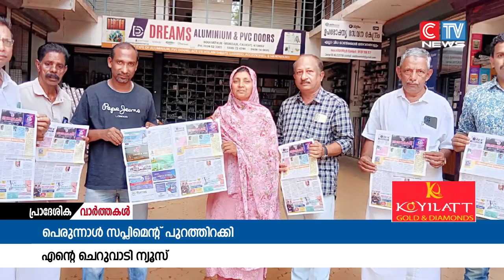എൻ്റെ ചെറുവാടി ന്യൂസ് ചെറിയ പെരുന്നാളിനോടനുബന്ധിച്ച് ഇന്നലെകൾ എന്ന പേരിൽ തയ്യാറാക്കിയ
എൻ്റെ ചെറുവാടി ന്യൂസ് ചെറിയ പെരുന്നാളിനോടനുബന്ധിച്ച്  ഇന്നലെകൾ എന്ന പേരിൽ തയ്യാറാക്കിയ സപ്ലിമെൻ്റ് മാധ്യമ പ്രവർത്തകനും മുക്കം പ്രസ് ക്ലബ് മുൻ പ്രസിഡൻ്റുമായ സി. ഫസൽ ബാബുവിന് നൽകി കൊടിയത്തൂർ ഗ്രാമപഞ്ചായത്ത് പ്രസിഡൻറ് വി. ഷംലൂലത്ത് പ്രകാശനം ചെയ്തു.